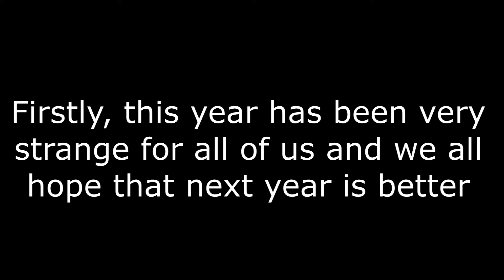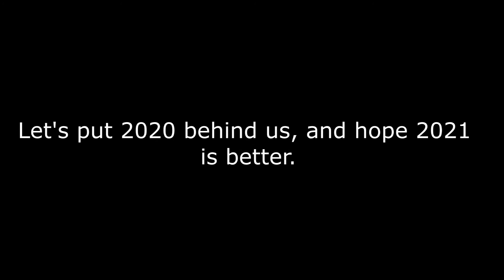2021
What a year it's been indeed.